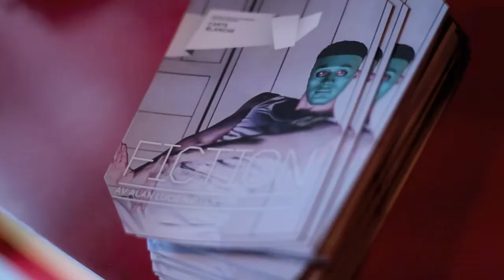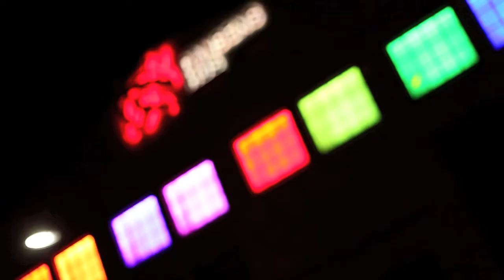Carte Blanche Sesongåpning